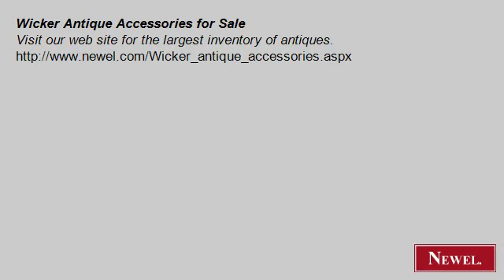Wicker Antique Accessories for Sale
- Newel.com: Wicker Antique Accessories for Sale (Newel Art and Antiques, New York City)